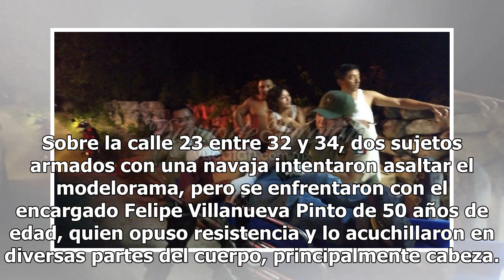Apuñalan a encargado de una tienda en Motul - El Diario de Yucatán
(Fotos: Mauricio Can) MOTUL.- Luego de que se registró una balacera por un conflicto pasional, se da un asalto con violencia en una agencia de cervezas, donde acuchillaron al dueño al negarse a entregar el dinero. Sobre la calle 23 entre 32 y 34, dos sujetos armados con una navaja intentaron asaltar...